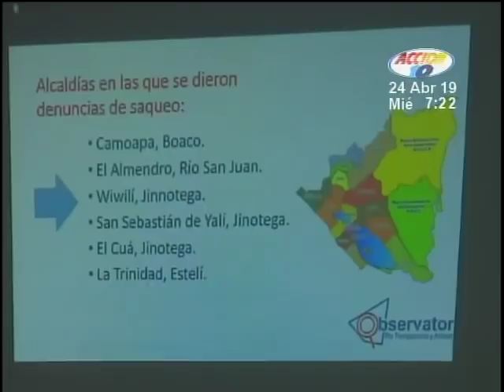Observatorio de Transparencia y Anticorrupción realiza investigación a alcaldías opositoras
Observatorio de Transparencia y Anticorrupción realiza trabajo investigativo ante denuncia de alcaldías opositoras que señalan al gobierno de ahogarlas reduciendo sus presupuesto.